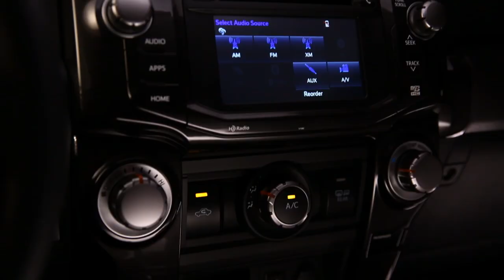2014 Toyota 4Runner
Toyota revealed at 2013 Stagecoach Music Festival the 2014 4Runner facelift.